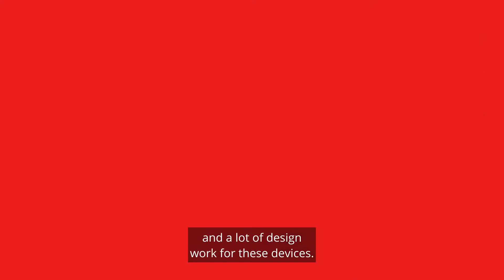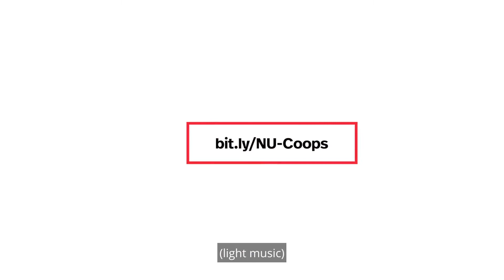My Co-Op Story: Joyce Song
Joyce Song, a student in Northeastern's College of Engineering, describes her experience participating in two co-ops, the first as a clinical engineer at Portal Instruments—a startup company in Cambridge—and the second as an R&D engineer in the exploratory endoscopy division at Boston Scientific.